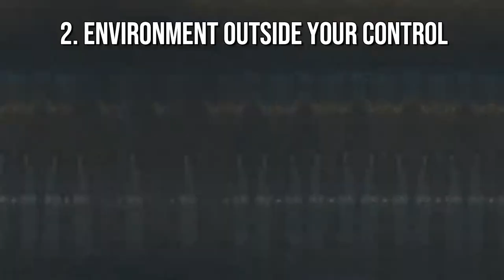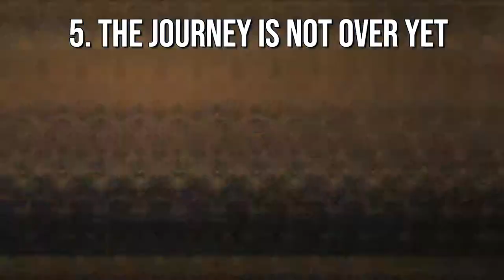Umbrella Academy Vanya's Powerful Life Lessons to Discovering Truth and Purpose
Umbrella Academy Vanya's Powerful Life Lessons to Discovering Truth and Purpose.  What does the journey look like to discovering life's truth and purpose for Vanya? How about for you?

I didn't spend my childhood (or adulthood) reading comic books, but I am a fan of Umbrella Academy. It's a classic superhero series with a well-developed plot, lovable characters, and cliffhangers. But I digress...this isn't a movie review.

Vanya Hargreeves is one of the siblings of the Umbrella Academy family who struggled with finding her life's true purpose. It's easy to relate to her during scenes of her childhood being raised by a demanding father with high expectations.

The first season of the show unfolds her journey to discovering her true purpose and also her full potential. Although it is a comic book series, there are important life lessons to be learned. In this video, I am going to talk about powerful life lessons to discovering truth and purpose.

Most career and job search strategies bombard people with messages telling you to a-million-and-one things like: craft an outstanding resume, write an attention-grabbing cover letter, do an extensive job search, go networking often, reframe your weaknesses, upsell your strengths, impress the recruiters, and upgrade your technical skills.

While those may be a necessary part of the equation to building a meaningful career, it isn't the right place to start.  Starting there often leaves even the highest performing professional feeling frustrated, uninspired, and beginning to second guess themselves.

Job postings are like advertisements. They were written by hired hands to attract candidates.

You need to be applying business development strategies to your worthy career goals.

If you don't do this, you can count on having negative thoughts creeping in about what's wrong with your resume, your background, age, experience, or anything you might think is putting you at a disadvantage.

There's actually a science behind how to find work you love and create a fulfilling career from it.

It's my proven method behind how I orchestrated my career journey with meaning and purpose.

And it's based on my expertise on the brain and human behavior so that you can be contributing your fullest in a career you're passionate about and gives you the compensation you deserve.

If you'd like to see how I found fulfillment and purpose in my career and how my students used the same method to get incredible results in their career, subscribe to my channel for new videos every week on Mondays and Thursdays as I show you how to build your own meaningful career, just be being more of who you already are!  Then, head over to join the 21-Day Career Revisionist Intensive to Build Your Dream Career